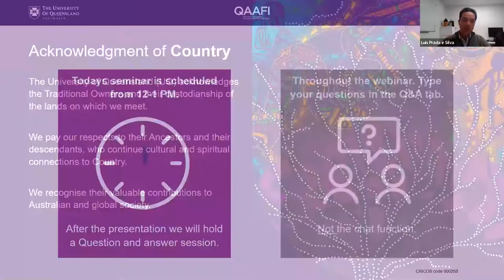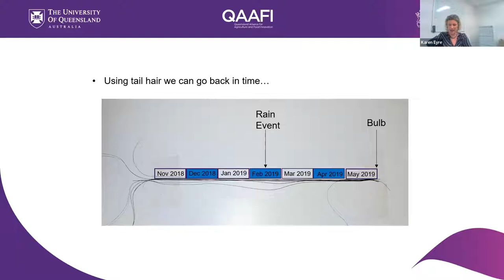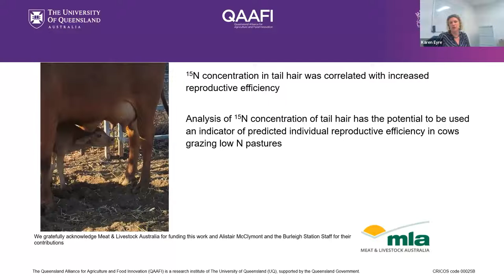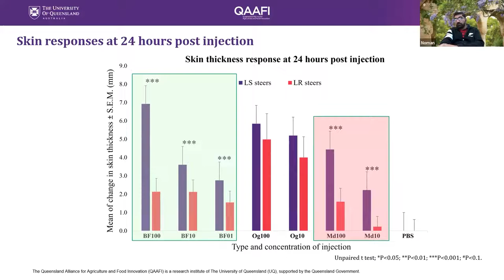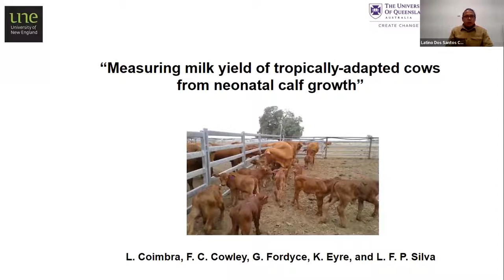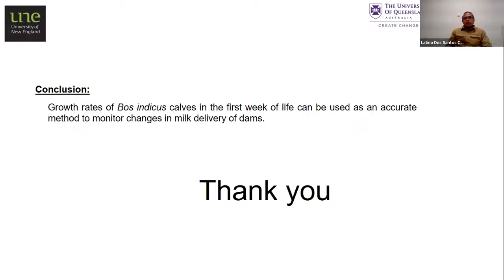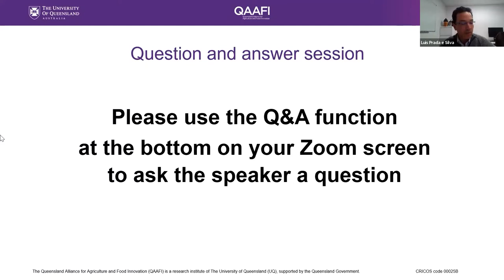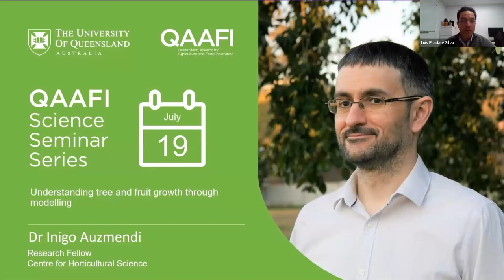Using natural abundance of nitrogen isotopes to identify more efficient cows in northern Australia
This video features 3 presentations from the following panelists:

Dr Karen Eyre

Cows grazing rangelands in northern Australia are often reliant on low-quality pasture during late gestation and early lactation. Natural abundance of 15N in body protein reflects the amount of Nitrogen (N) that is being retained in the body thus animals that are more efficient at retaining N will have a lower proportion of 15N in tail hair than less efficient animals. Tail hairs were collected from 46 cows assigned to low or high efficiency sub-groups based on reproductive index score. Cows assigned to the high efficiency sub-group had significantly lower (P less than 0.05) 15N concentrations over the drier months.

Mr Noman Naseem

Hypersensitive immune response in the development of buffalo fly lesions in north Australian cattle

The buffalo fly is a major ectoparasite of cattle causing economic and health impacts in northern Australian cattle herds. Skin lesions associated with buffalo fly infestation occur as focal dermatitis or ulcerated areas most common near the eyes, on the neck and flank and on the abdomen and cause skin damage and welfare concerns. Although often associated with a small nematode transmitted by buffalo flies the exact aetiology of buffalo fly lesions was not clear. This seminar will describe the study to clarify the role of individual cattle immune response in initiation and development of buffalo fly lesions.

Mr Latino Coimbra

Measuring milk yield of tropically-adapted cows from neonatal calf growth

Calf mortality rates are high in tropical regions due to low milk production and delivery during the first week after birth. Objective: To validate a practical and cheap method to measure milk yield in Bos indicus cows. Methods: Twenty-four newborn Brahman calves were fed with four treatments milk volumes. Calves were weighed three times per week for two weeks. Results: There was a strong linear relationship between milk intake and calf growth. Conclusion: Growth rates of Bos indicus calves in the first week of life can be used as an accurate method to monitor changes in milk delivery of dams.